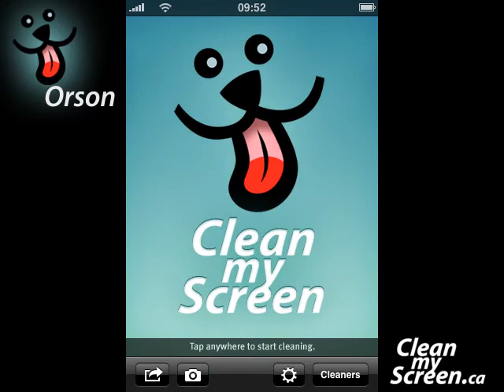Watch Orson clean your screen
One of the cleaners of the iPhone and iPad app "Clean My Screen", seen here licking the logo. He can also lick away *your* photos, but that only works on your iPhone, iPad or iPod touch.